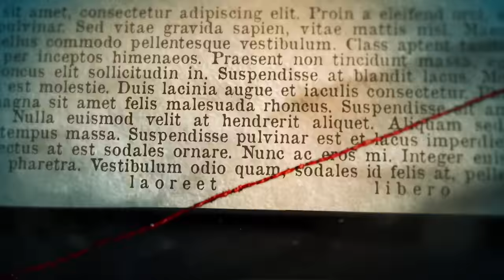LE 6 PERSONALITÀ DELLA KlLLER VAMPIRA LESBlCA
Tracey Wigginton è una ragazza che ancora oggi da qualcuno viene ricordata come la "killer vampira lesbica". Il motivo è semplicemente raccapricciante.
Questa settimana su Pampling c'è il 19% di sconto su tutto il sito! Utilizzando il codice ENDRIU puoi anche avere le magliette che indosso nei video E delle calze a scelta in omaggio

In questo video